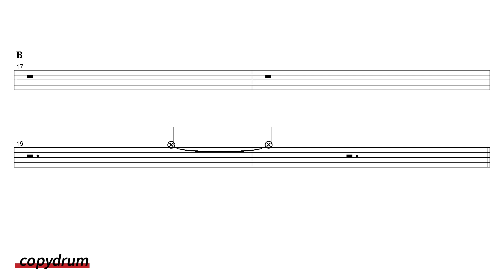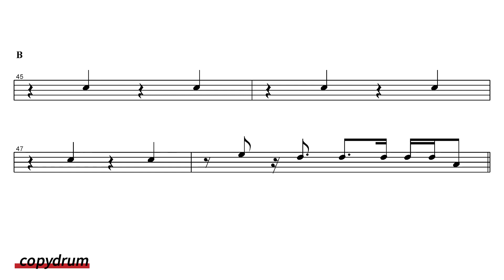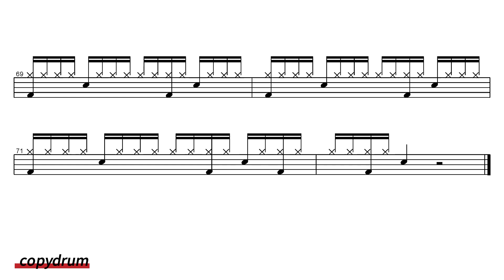안재우-아는 결말 (Prod. Inf) | 드럼악보